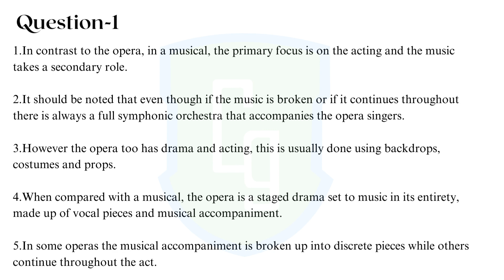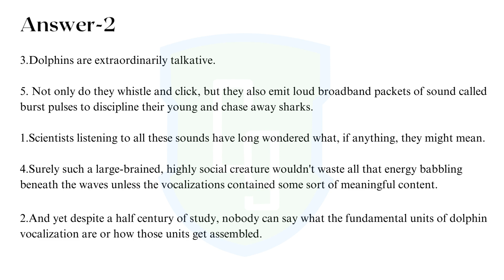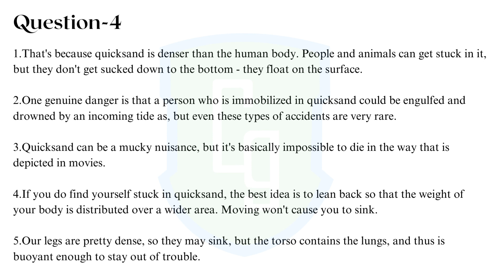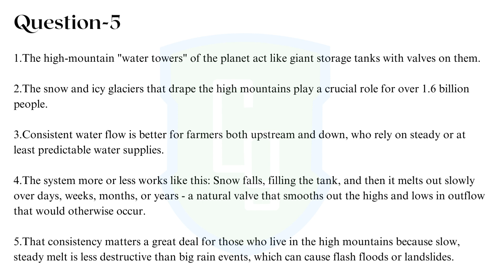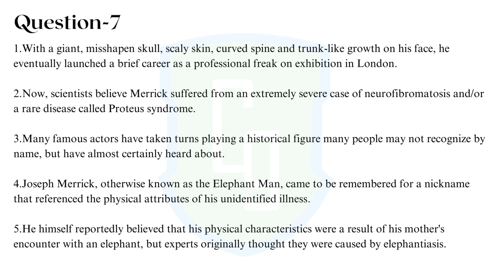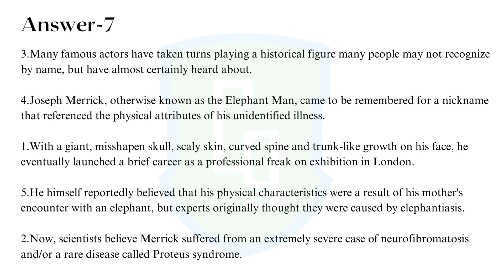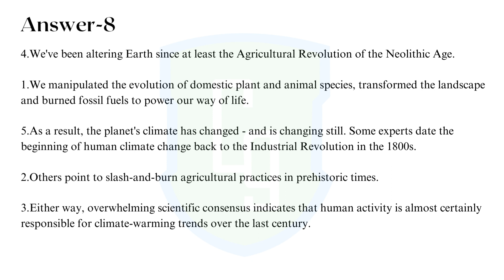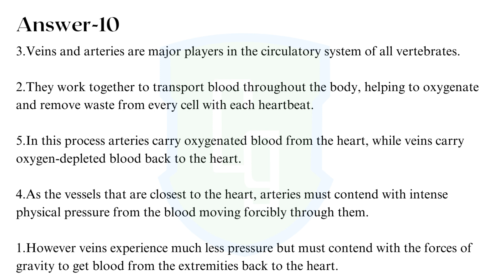Re order paragraphs part 2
ADDRESS -
76-R, Model Town Rd, opp. Sanatan Dharam Mandir, near dominos, Friends Colony, Panipat, Haryana 132013.